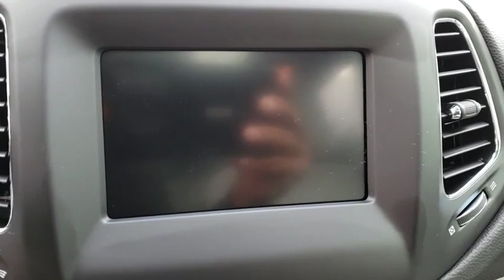2019 Jeep Compass Orlando, Hunter's Creek, Kissimmee, Windermere, Davenport, FL T637246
White Clearcoat New 2019 Jeep Compass available in Orlando, Florida at Central Florida Chrysler. Servicing the Hunter's Creek, Kissimmee, Windermere, and Davenport, FL area

Price does not include tax, title, license, document fees, or dealer installed accessories. =Price includes: $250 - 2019 Retail Consumer Cash **CK1 (excl WE). Exp. 01/02/2019
TRANSMISSION: 6-SPEED AISIN F21-250 GEN 3 AUTO  (STD),ENGINE: 2.4L I4 ZERO EVAP M-AIR W/ESS  (STD),WHITE CLEARCOAT,SKI GRAY/BLACK  PREMIUM CLOTH/VINYL BUCKET SEATS,MONOTONE PAINT APPLICATION,WHEELS: 17 X 7.0 POLISHED/GRANITE POCKETS ALUM,POWER FRONT/FIXED REAR FULL SUNROOF,Front Wheel Drive,Power Steering,ABS,4-Wheel Disc Brakes,Brake Assist,Aluminum Wheels,Tires - Front All-Season,Tires - Rear All-Season,Heated Mirrors,Power Mirror(s),Rear Defrost,Intermittent Wipers,Variable Speed Intermittent Wipers,Privacy Glass,Rear Spoiler,Power Door Locks,Daytime Running Lights,Automatic Headlights,Fog Lamps,AM/FM Stereo,MP3 Player,Bluetooth Connection,Auxiliary Audio Input,Steering Wheel Audio Controls,Pass-Through Rear Seat,Rear Bench Seat,Adjustable Steering Wheel,Trip Computer,Power Windows,Leather Steering Wheel,Keyless Entry,Keyless Start,Cruise Control,Climate Control,Multi-Zone A/C,Cloth Seats,Vinyl Seats,Bucket Seats,Driver Vanity Mirror,Passenger Vanity Mirror,Driver Illuminated Vanity Mirror,Passenger Illuminated Visor Mirror,Floor Mats,Engine Immobilizer,Traction Control,Stability Control,Front Side Air Bag,Tire Pressure Monitor,Driver Air Bag,Passenger Air Bag,Front Head Air Bag,Rear Head Air Bag,Passenger Air Bag Sensor,Knee Air Bag,Child Safety Locks,Back-Up Camera